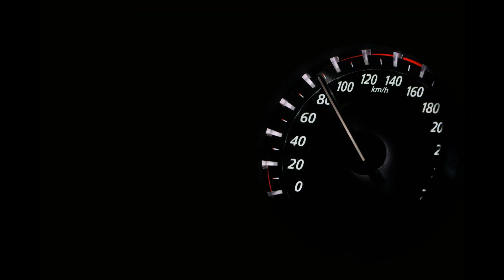Pete Bellis & Tommy - Treat Me Right (Nikko Culture Remix) carmusic| RELAXING SLEEP MELODY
Hi, the video that you decided to watch was created by me for you so that you can relax enjoying the beautiful melody, amazing songs and the selected video, if I succeeded and it is not difficult for you - then leave a comment.
Pete Bellis & Tommy - Treat Me Right (Nikko Culture Remix)
· Relaxing · Insomnia · Hits · Chill · Lounge · Sleepsoothing · Nature · Soothing · Lo-Fi · Studying · ASMR · Calm · Meditation · Yoga · Healing · Relieve stress · Deep house · Car music · Long electro mix

This channel is created to promote amazing songs, and as well, producers. This CHANNEL CLAIMS NO RIGHTS OR OWNERSHIP over the contents posted.